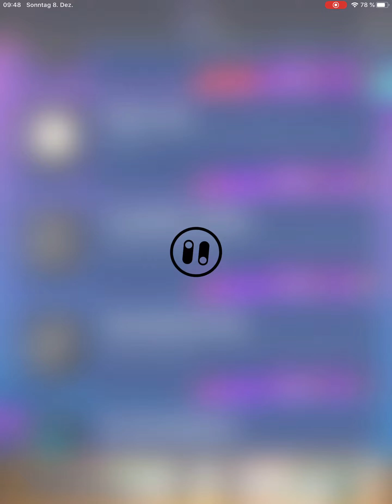PACYBITS 20/ Neymar/ competition debuts